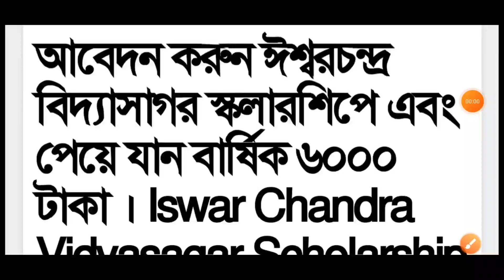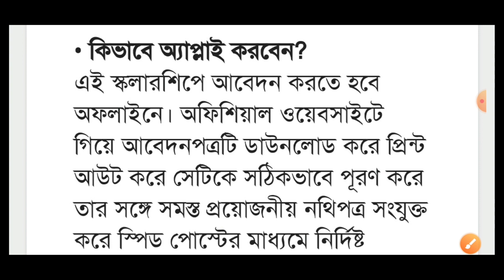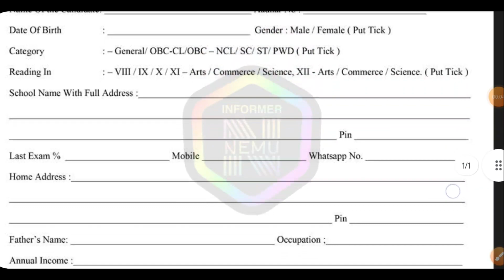Ishwar Chandra Vidyasagar scholarship 2022 | West Bengal new Scholarship 2022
একটি গুরুত্বপূর্ণ ঘোষণা 👇
ভিডিওতে বলা হয়েছে লাস্ট ডেট ৩১শে জানুয়ারি ২০২২। কিন্তু এই তারিখ বাড়ানো হয়েছে। স্কলারশিপের ফর্ম জমা নেওয়া হবে ৭ই ফেব্রুয়ারি ২০২২ পর্যন্ত।

Vidyasagar Scholarship 2022
how to apply for Ishwar Chandra Vidyasagar scholarship 2022
Informer Nemu